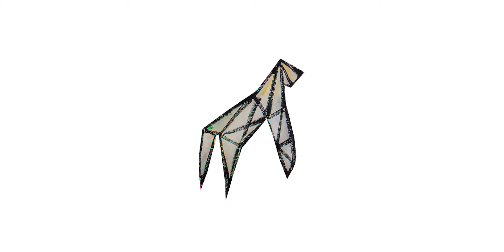Nowak vel Nowaczyński & NOCNY - Zdjęcia oczami ft. Jaźnicka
Tekst: Nowak vel Nowaczyński
Wykonanie: Nowak vel Nowaczyński, Jaźnicka
Muzyka: NOCNY
Realizacja: Lazy the Loser & Nowak vel Nowaczyński w NOBOCOTO Studio
Mix & mastering: Jan "Yah00" Walczuk w NOBOCOTO Studio
Okładka: Michał "Żyto" Żytniak
Oprawa graficzna: Ariel "Szajba" Hajbos
Management projektu: Agata Kirago
Produkcja wykonawcza: Jakub Nowak vel Nowaczyński

Na płycie wykorzystano fragmenty wypowiedzi Edwarda Dwurnika.